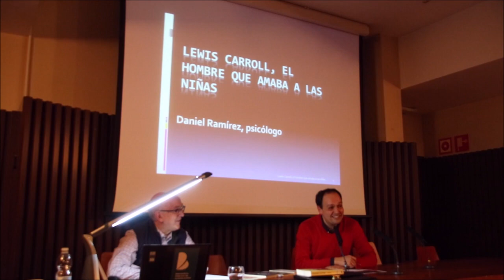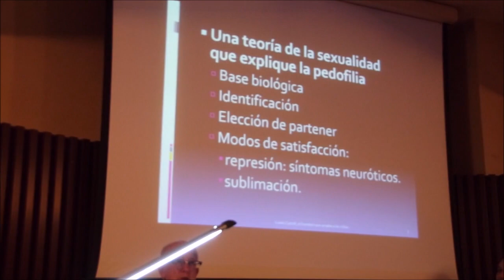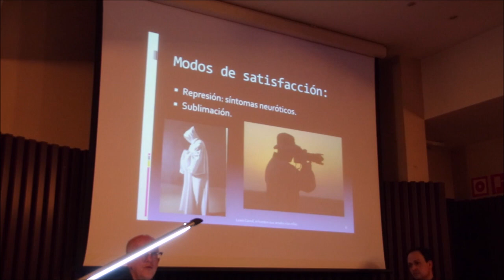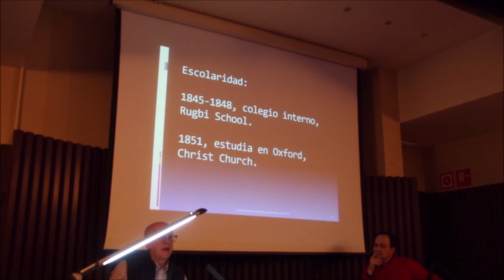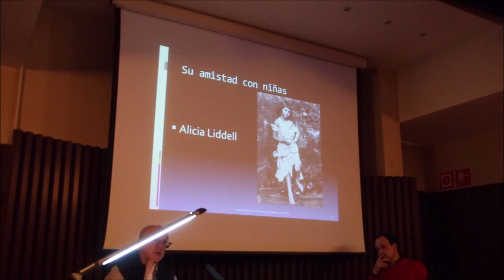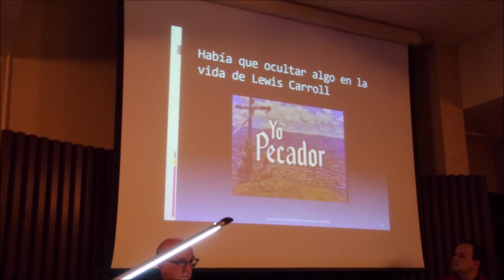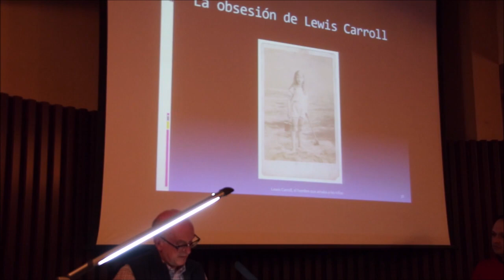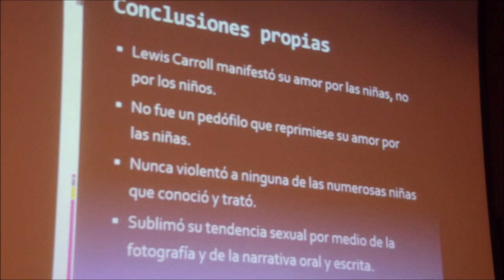Lewis Carroll, el hombre que amaba a las niñas. Por Daniel Ramírez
Lewis Carroll, el hombre que amaba a las niñas. Conferencia del prestigioso psicólogo Daniel Ramírez.

Realizada en el Salón de Actos de la Biblioteca Pública de Gudalajara en el Palacio de Dávalos

Penosa grabación, pero magnífica conferencia.